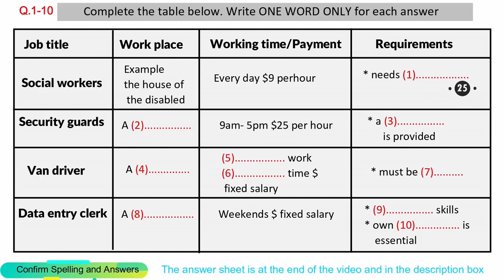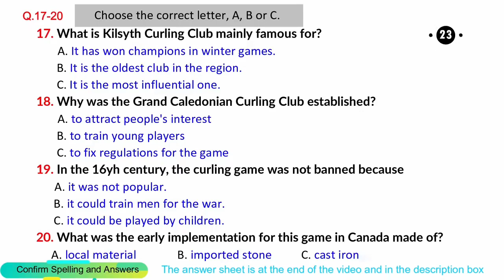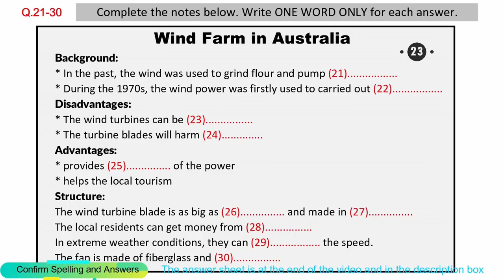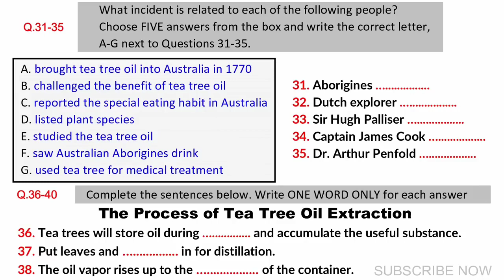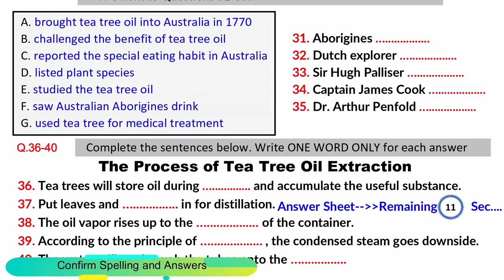IELTS LISTENING TEST WITH ANSWERS (NEW PATTERN) - 2023|| IDP ACTUAL TEST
Welcome to my channel, here you can practice actual test pattern and evaluate yourself and you will be given fresh content which will be very beneficial for you all in your upcoming main test.